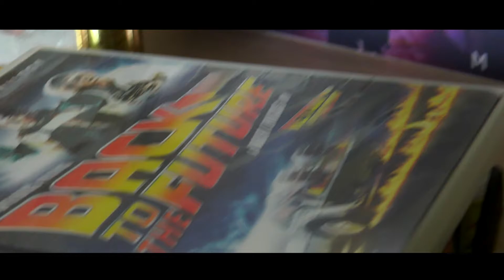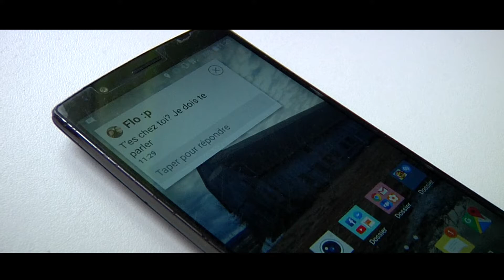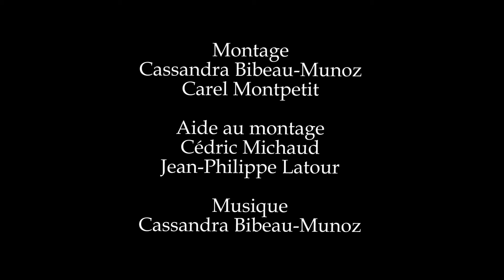On fait quoi maintenant (court métrage) - L'univers de Missifouss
Abigaëlle et Florence, amies depuis toujours, feront la rencontre de Nicolas, le nouveau de leur classe. Rapidement une amitié se créera, mais les sentiments de chacun commenceront à prendre de l’ampleur et des choix devront être fait.

Court métrage réalisé dans le cadre de mon cours Projet Cinéma de l'hiver 2018.
Mon équipe technique: Carel Montpetit, Jean-Philippe Latour et Cédric Michaud
Mes merveilleux acteurs: Shana Betit, Koralie Labonté et Denis Hamel

Merci à tous d'avoir participé!